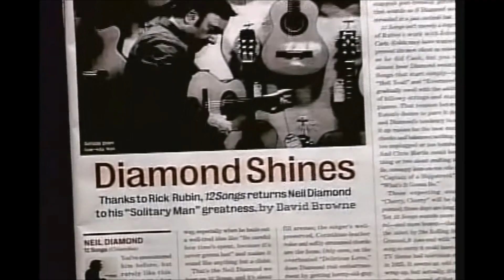Neil Diamond 12 Songs Medley & writing "Hell Yeah" (2005)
Clip from a 2005 news feature on Neil Diamond's acclaimed '12 Songs' album where he plays a short acoustic medley (Evermore,I'm On To You & Delirious Love),listens to playback of  "Hell Yeah" in the studio & reflects with Rick Rubin his place in rock n roll.